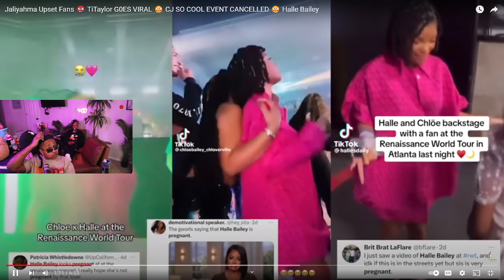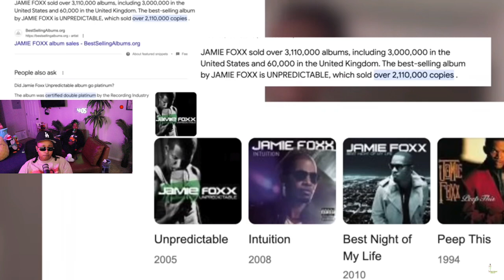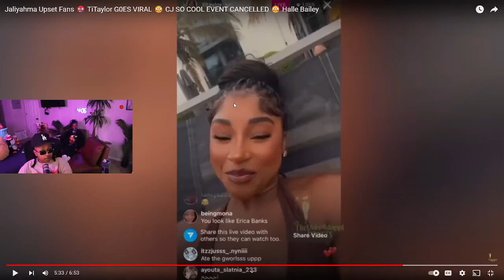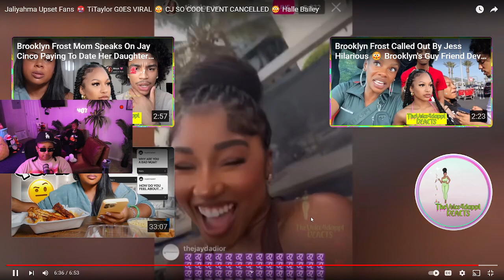Moddagod spoke on how he is HAPPY he has his FRIEND Clarence BACK and I'm HAPPY for them BOTH 🥰😬